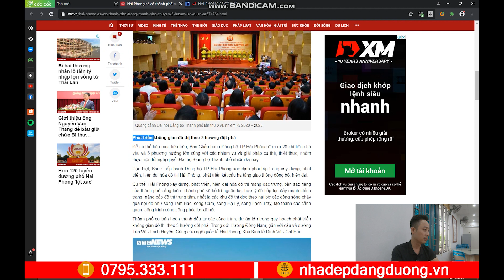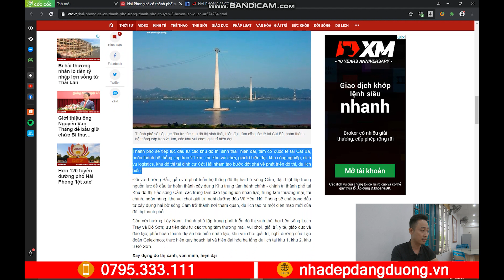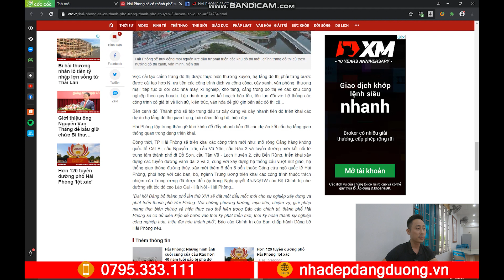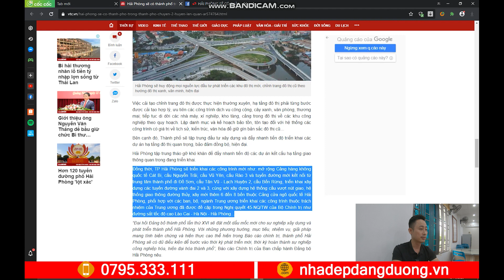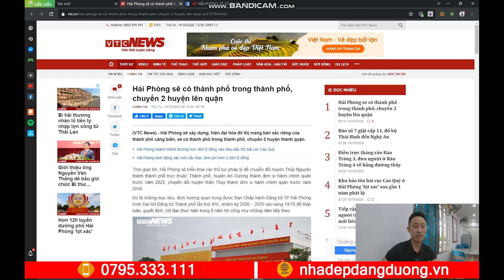Hải Phòng Sẽ Có Thủy Nguyên Thành Phố Trực Thuộc Thành Phố Và Hai Quận Mới An Dương, Kiến Thụy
Thông tin mới nhất Hải Phòng  triển khai các thủ tục pháp lý để chuyển đổi huyện Thủy Nguyên thành thành phố trực thuộc Thành phố, huyện An Dương thành đơn vị hành chính quận trước năm 2025, chuyển đổi huyện Kiến Thụy thành đơn vị hành chính quận trước năm 2030.
Các nhà đầu tư bất động sản nên làm gì trước thông tin này?
👉 Số tài khoản nhận đặt cọc, hoa hồng, gia lộc, mời cafe:
Phạm Văn Dương - Vietcombank chi nhánh Hà Nội - 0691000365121
(ghi rõ nội dung khi chuyển khoản)
👉 Zalo - Chính sách vay mua nhà đất của 5 ngân hàng được công khai trong video này
© Bản quyền thuộc về Nhà Đẹp Đăng Dương
© Copyright by Nhà Đẹp Đăng Dương ☞ Do not Reup